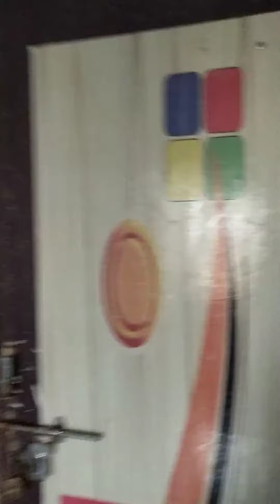SURYWANSHI MARRIAGE HALL JARNDI || KAISE KIYE CAMERA INSTALL